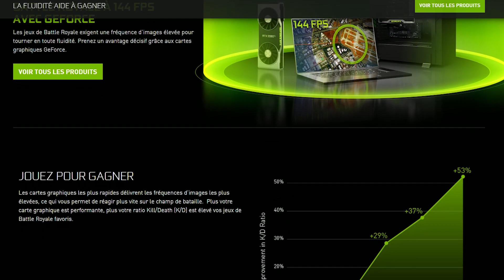Nouveau GROS PC pour le SETUP 2019 ! - Sponso - FR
🔴 Aujourd'hui je vous parle d'une machine de guerre que j'ai reçu et testé il y a plus d'une semaine...

🤟 Si tu as aimé cette vidéo tu peux me soutenir gratuitement

🔶 Code Créateur: Potxeca